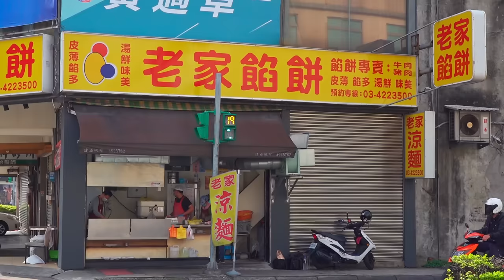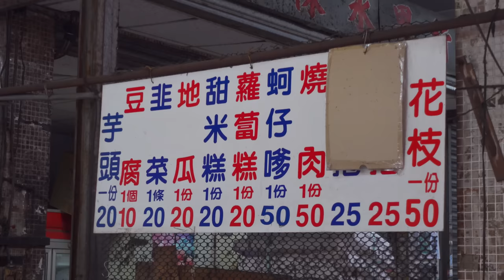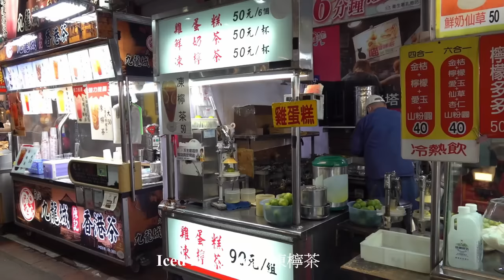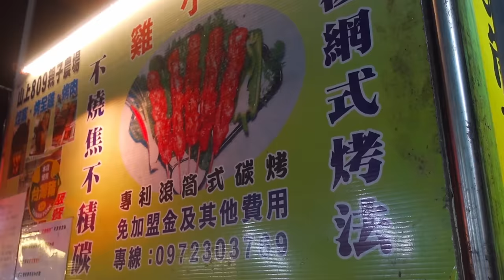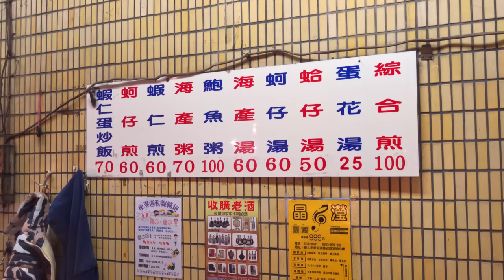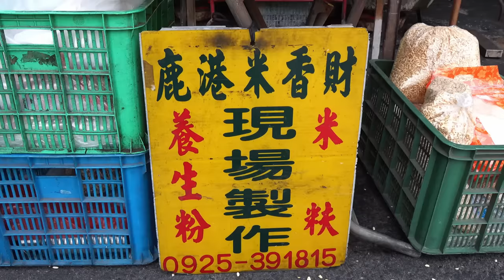Amazing ! Best Street Food Collection / 驚艷的 ! 台灣街頭美食大合集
**Location information**
00:00 Fried Squid
02:24 Pan-fried Buns
05:08 Squid Thick soup
08:00 Fried Oyster Fritter, Fried Vegetables
19:40 Fried Spicy Crab, Fried Spicy Claw
23:50 Iced lemon tea
25:36 Rotating Barbecue
27:49 Duck Eggs & Pork Thick Soup
29:32 Fried Rice , Oyster Omelet,  Clam Soup
40:48 Fried Spareribs
45:01 Cuttlefish Thick Soup, Fried Noodles
50:13 Cheese Bacon Burger, Peanut Butter Burger
54:40 Sticky Rice
1:00:42 Giant Scallion Pancake
1:12:42 Glutinous Rice Balls
1:17:49 Puffed Rice Candy